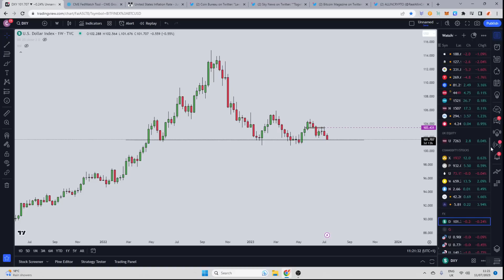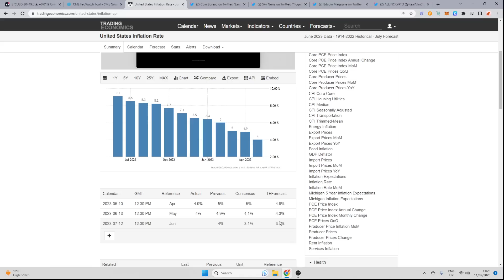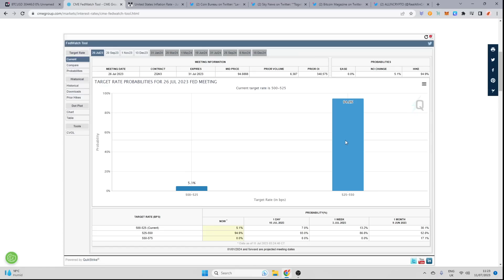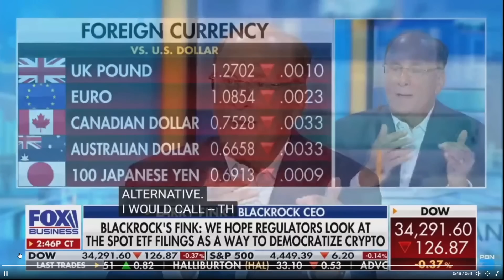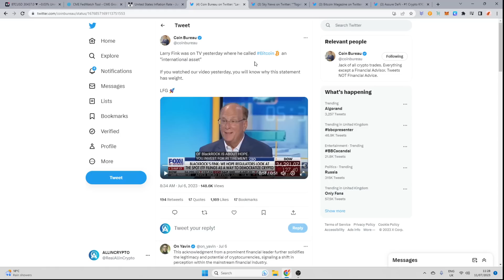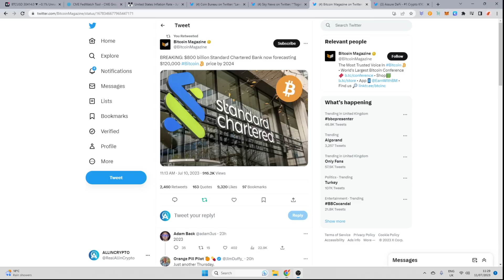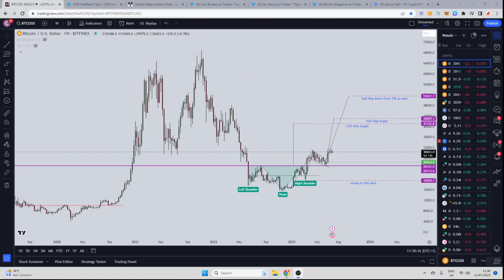I'M BACK: Soy Optimista!! Breaking News From The UK! Crypto Will Take Off Very Soon! General Update!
Welcome back for an information jam packed! so much to cover so please do strap yourself in